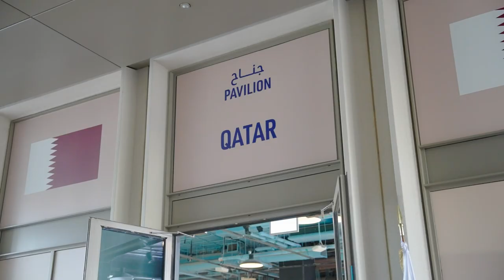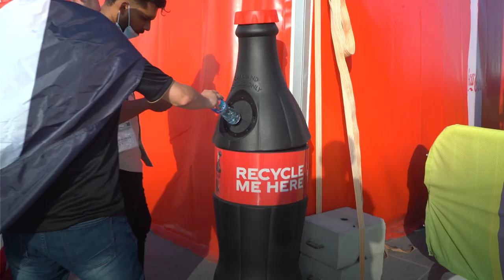قطر في "كوب 28" - Qatar in Cop 28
جانب من المشاركة الفاعلة لدولة قطر في مؤتمر الأمم المتحدة للمناخ "كوب 28" الذي تستضيفه دولة الإمارات العربية المتحدة الشقيقة.

The State of Qatar played a significant role in the 'COP 28' United Nations Climate Change Conference, hosted by the United Arab Emirates, showcasing its commitment to global environmental initiatives.

إنستغرام | Instagram